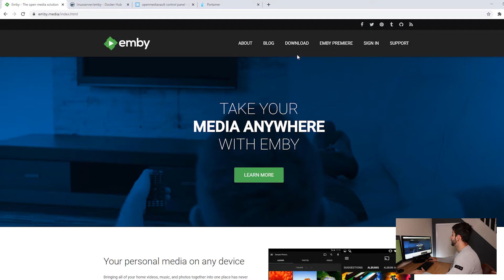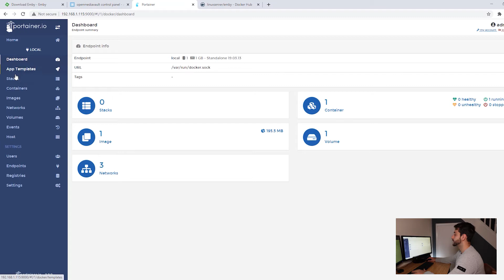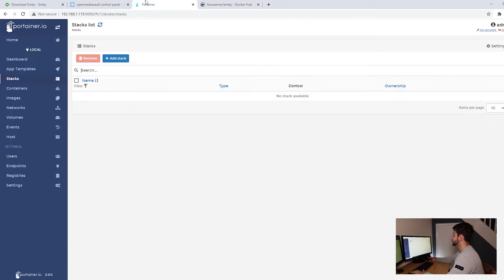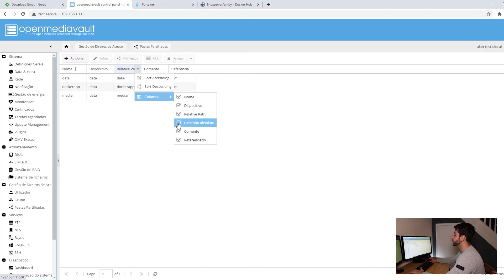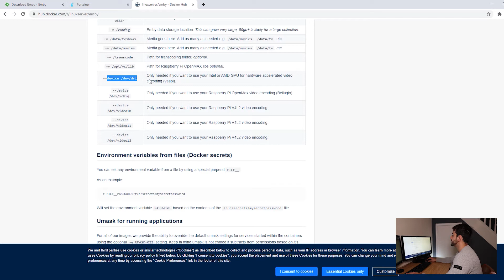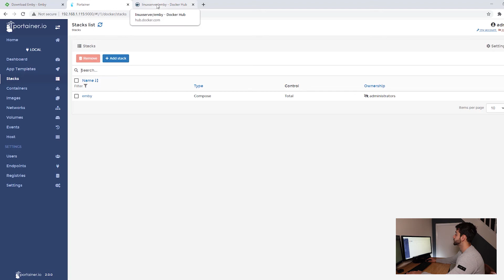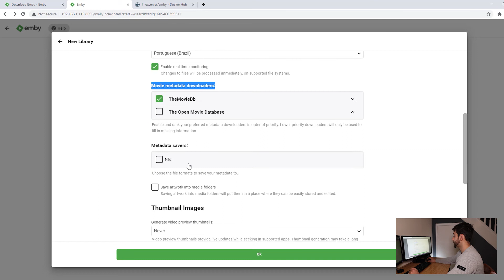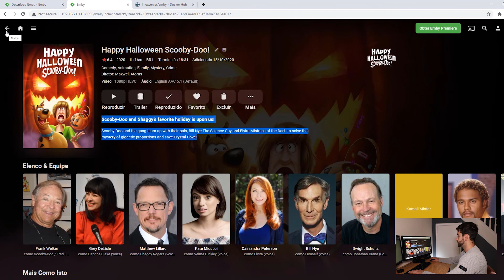Instalando Emby no servidor de arquivos para assistem sua mídia em qualquer lugar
Como instalar Emby no seu servidor de arquivos. Instalando uma imagem no Docker usando Portainer.
O Emby e um serviço de multimídia permitindo fazer o streaming de seus vídeos e qualquer dispositivo de sua escolha. O Emby oferece uma opção gratuita que funciona na maioria dos dispositivos. Além de permitir você assistir os filmes da sua biblioteca, também faz a transcodificação de vídeo para melhor exibição dependendo da velocidade de sua internet, e a resolução do seu dispositivo.

Para acessar o Emby fora de sua rede, você pode usar o Letsencrypt, um gerador de SSl que vai proteger encriptar seu trafico.

Link relacionados para a instalação do Emby.

Deixe seus comentários, sempre é bom saber o que é necessário melhorar.